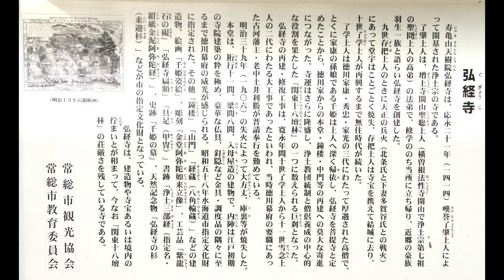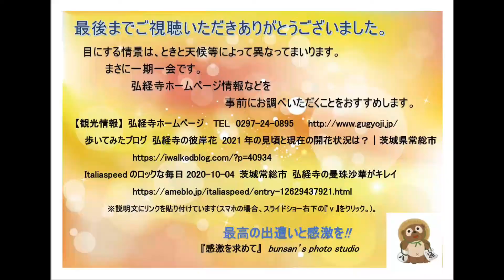感激を求めて 弘経寺（ぐぎょうじ）の曼殊沙華(彼岸花) 9月下旬 茨城県常総市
弘経寺は自宅からも近いことから、境内一面真っ赤に染め上げる曼殊沙華(彼岸花)を楽しむためよくおとずれます。例年の見ごろは、9月下旬です。弘経寺は、応永21年（1414年）創建された浄土宗の名刹です。第十代了学上人の時代に、徳川家から、本堂、鐘楼等に莫大な寄進がなされ、また、秀忠・家光・千姫も了学上人に深く帰依、千姫の死後、日常使用していた数々の遺品が寄進されたそうです(千姫の菩提所でもあります。特に、千姫姿絵は、現存する全国的に知れ渡っている遺品のひとつです。)。なお、3月下旬～4月上旬にかけては、約30本のソメイヨシノ、しだれ桜、寒緋桜が咲き誇ります。
【公共交通機関】JR常磐線　取手駅、つくばエクスプレス線　守谷駅より
　　　　　　　　　　　関東鉄道常総線　水海道駅下車、タクシー約10分
【車】常磐自動車道　谷和原IC　約20分
【駐車場】普通車 10台(無料)
　　　　　　歩いてみたブログ
　　　　　　　弘経寺の彼岸花 2021年の見頃と現在の開花状況は？
　　　　　　　　　　　　　　　　　　　　　　　　　｜茨城県常総市
　　　　　　Italiaspeedのロックな毎日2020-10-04
　　　　　　　茨城常総市 弘経寺の曼珠沙華がキレイ

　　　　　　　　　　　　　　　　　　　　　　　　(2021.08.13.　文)